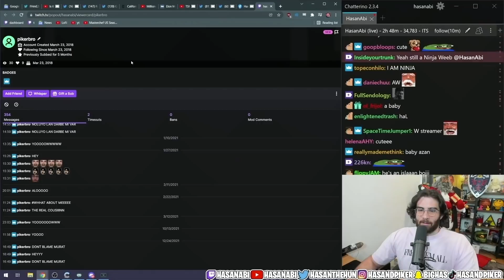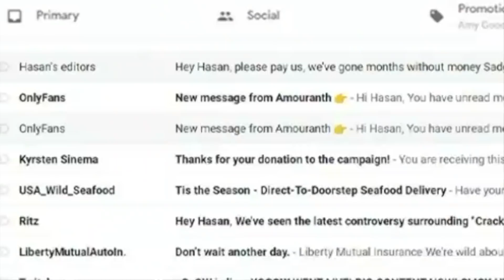Hasanabi LEAKS his messages with Amouranth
Hasan takes a trip down memory lane but unfortunately forgets to close his email tabs. He accidentally shows chat his onlyfans subscriptions to models such as Amouranth and Puppy Girl Jenna